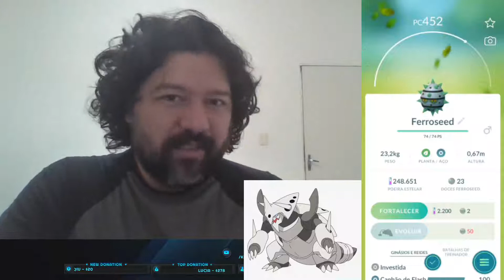MEGA RAID AGGRON, LUZ DE TUNGSTÊNIO E DIA DA COMUNIDADE - POKÉMON GO